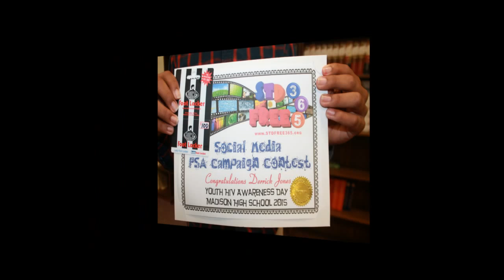HISD Madison High School Youth HIV Awareness Day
STICC & STDFree365 sponsors HISD's Madison High School "Youth HIV Awareness Day"